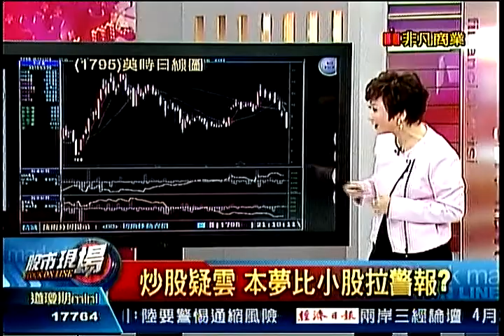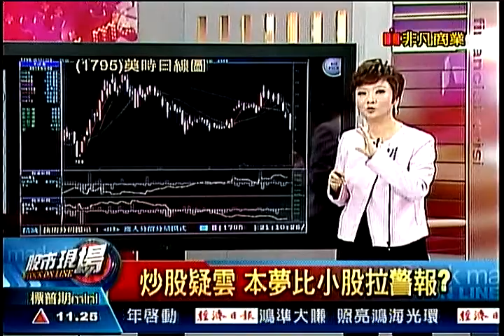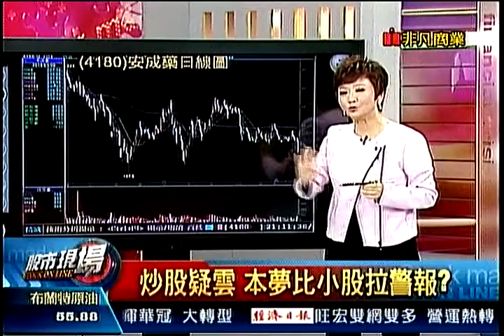股市現場5 20150330